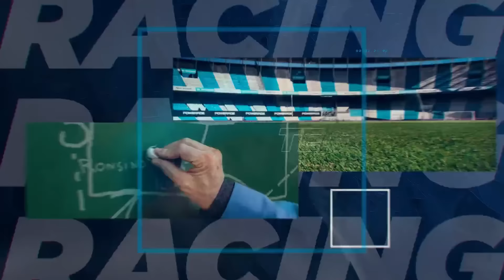Racing Online: Esto es Racing / TITO PUGLIESE / MILITO / BLANCO / PREVIA